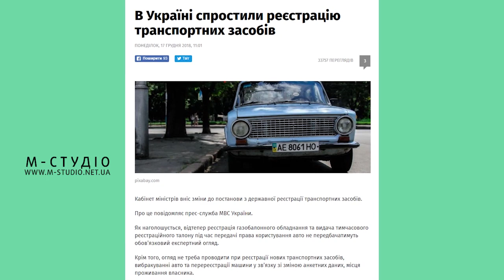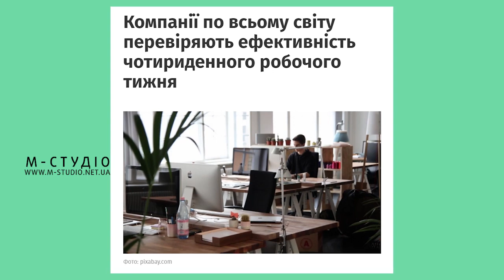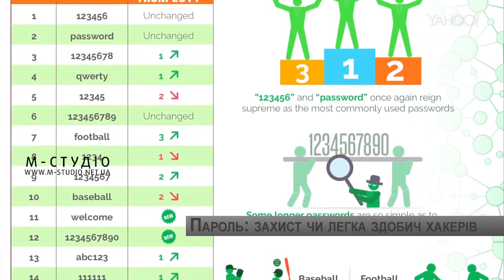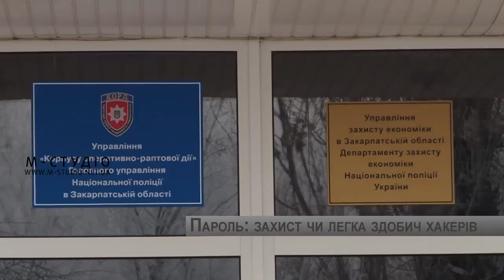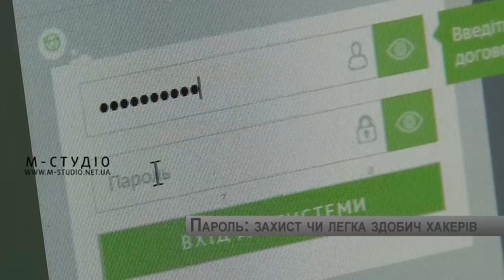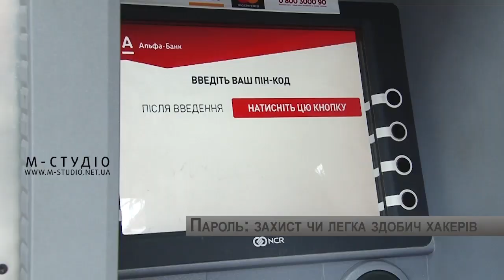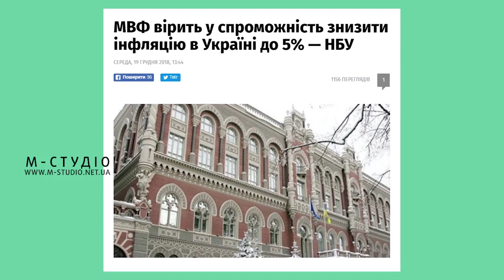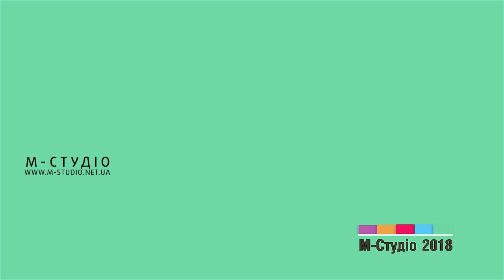Бізнес файл № 12. 27 грудня 2018 р.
Схему реєстрації транспортних засобів спростили, Програма «Питна вода України» у 2019 році не фінансуватиметься, 4-денний робочий тиждень – реальність, проте наразі не для України. Про це – у черговому випуску програми «Бізнес файл» в ефірі телеканалу «М-студіо». Як завжди, о 20 годині вечора у четвер.